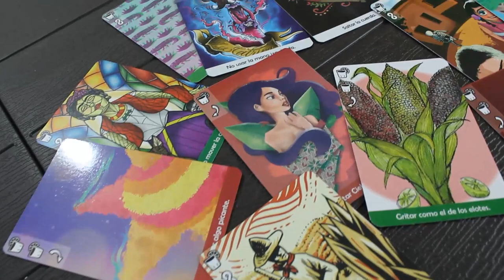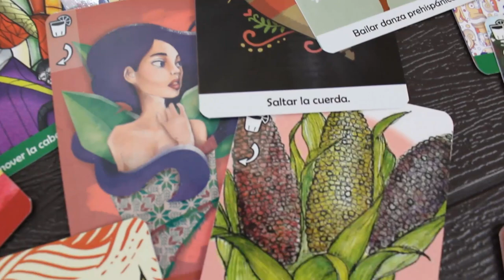Folclore [Entrevista]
Israel, de Ludens Games, nos vuelve a acompañar para hablarnos del lanzamiento de la versión deluxe de Folclore, party game con temática mexicana.